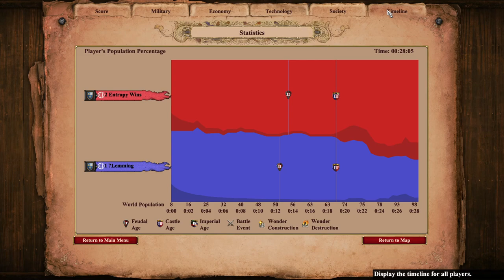Standard Builds Are OP in AoE2